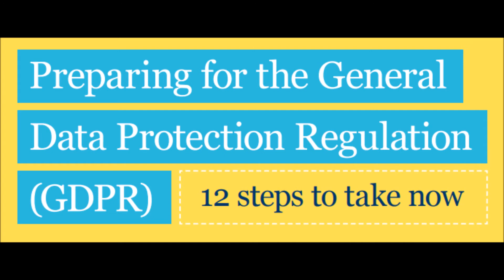GDPR - everything you need to know, from the people who know!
Unusually for us, Mike Duckett (my Biz Buzz co-presenter) and I recently organised a themed Biz Buzz show.

It was all about GDPR - a topic very much of interest to businesses.

To help us work out the legal implications, the marketing implications, and what to actually DO to become compliant with the new regulation, we had 4 guests in the studio:

Hilary Messer -  a solicitor from Gardner Leader, who knows this particular law inside out
Chris Bantock - MD of Be Seen Marketing, - the agency side of marketing
Joanna Helin - Marketing Manager at Smartcomm - someone who needs to implement the regulation for a busy business
Sarah Lawton - owner of Simply Operations, who spends much of her time helping businesses get "GDPR ready", taking them through the practical steps required.

If you missed the show, you can listen again now.  Sorry I had to edit out the music - that's the rules of copyright!

In case you're wondering what song I chose at the end, you can listen to it but it's better to listen to the show first, to put the song into context.  Enjoy.

Reproduced by kind permission of Marlow FM Ltd.  Copyright Marlow FM Ltd. 2018.